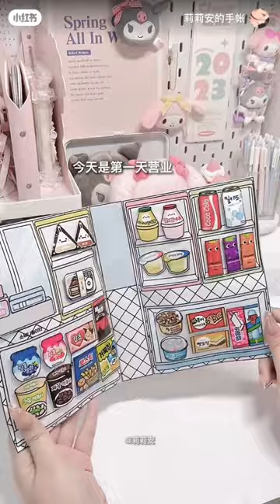"Little Potato Convenience Store Opening Diary" squishy book and look through